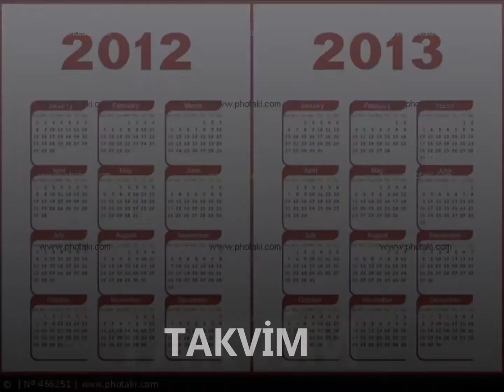İstanbul Avrupa Yakası - Promation -Broşür - İnsert (insört) [0216 612 00 34]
HİZMET VERMEKTEDİR.

Matbaa - Matbaacılık